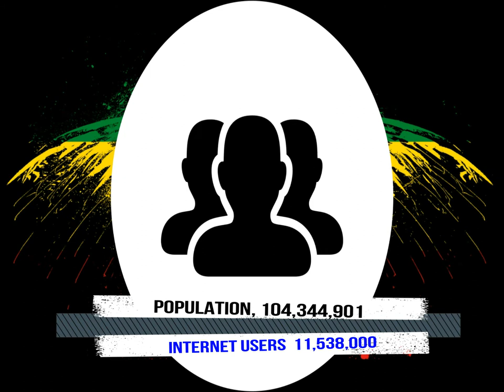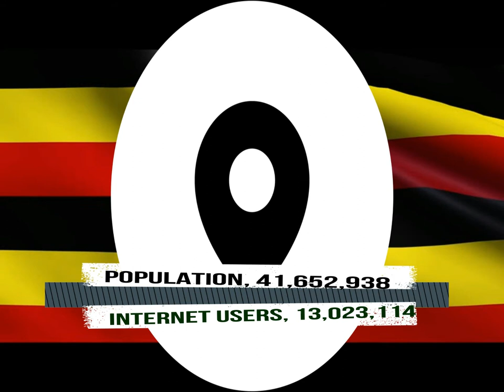2017 Top 10 Countries - Internet Users in Africa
Top 10 Internet countries in Africa, comparison to the number of users.